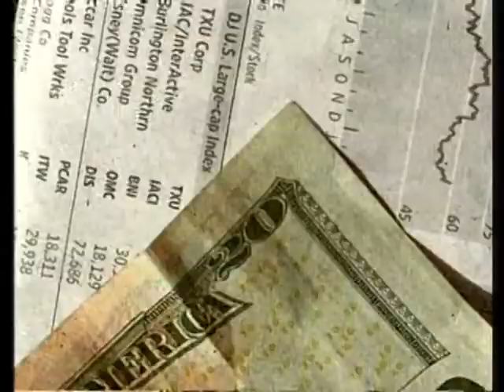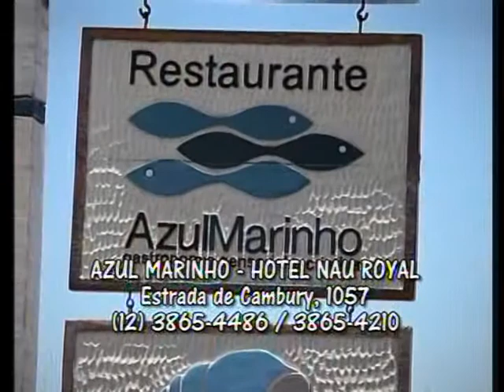Programa Tudo de Bom Renata Queiroga SONHOS E PREMONIÇÕES COM DARRELL CHAMPLIN 19 08 14